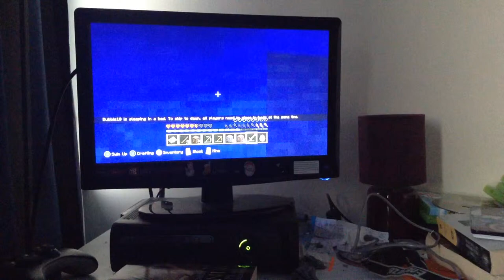Minecraft episode 1